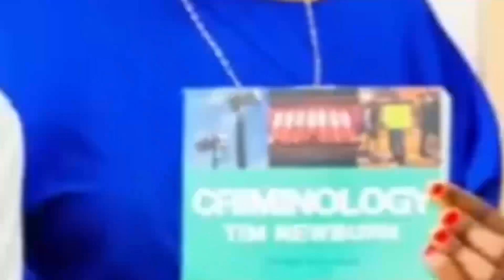KOCHA ROBERTINHO ATAMBA MBELE YA NABI / NITAKUFUNGA SANA / SIMBA HATUTOFUNGWA TENA